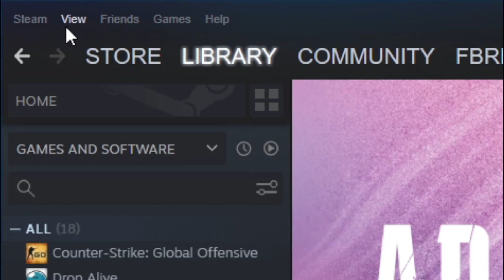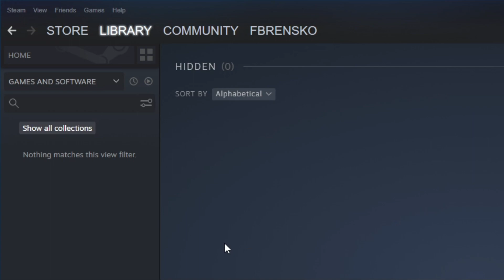CARA MEMUNCULKAN GAME YANG TERSEMBUNYI DI LIBRARY STEAM - KO TUTORIAL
Di Video kali ini Ko Tutorial akan memberitahu kalian bagaimana CARA MEMUNCULKAN GAME YANG TERSEMBUNYI DI LIBRARY STEAM - KO TUTORIAL

Nah jadi tonton dari awal sampai akhir agar kalian paham bagaimana CARA MEMUNCULKAN GAME YANG TERSEMBUNYI DI LIBRARY STEAM - KO TUTORIAL

Tag: .